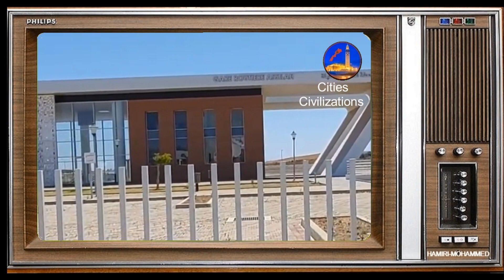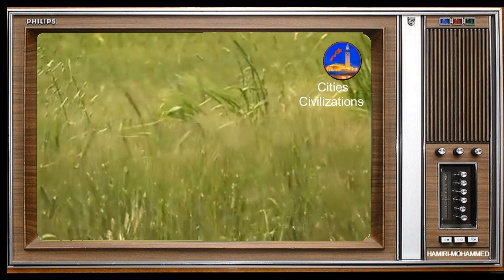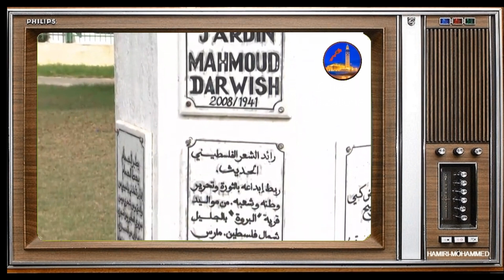The Moroccan city of Asilah